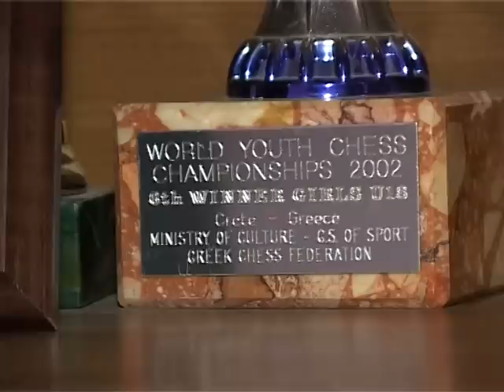Natalia Pogonina - Interview for the News program of the TNT channel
WGM Natalia Pogonina and Peter Zhdanov, authors of Chess Kama Sutra, talk about the upcoming book, chess, their marriage, and play a friendly blitz game in front of the cameras.